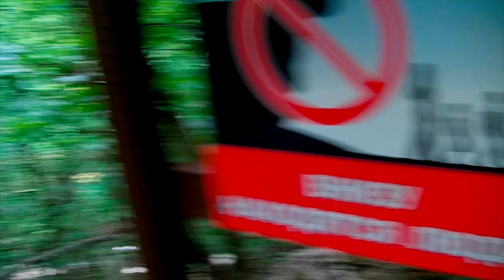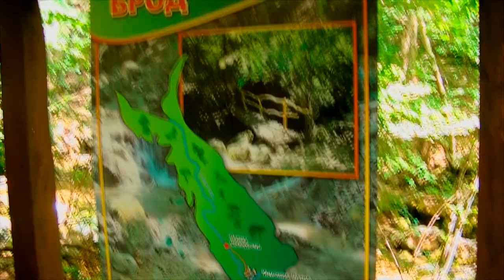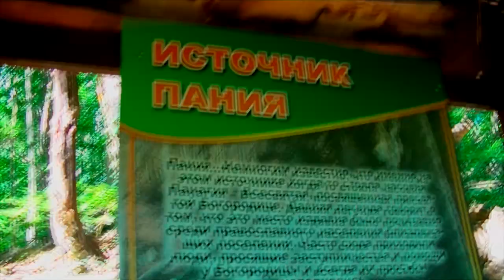Крым. с.Соколиное. Большой каньон (16.06.2020)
Музыка в ролике: Scorpions - Moment Of Glory